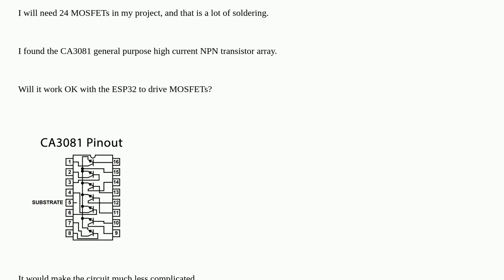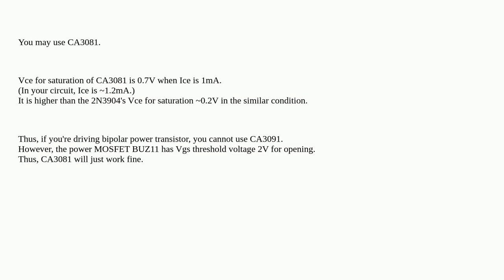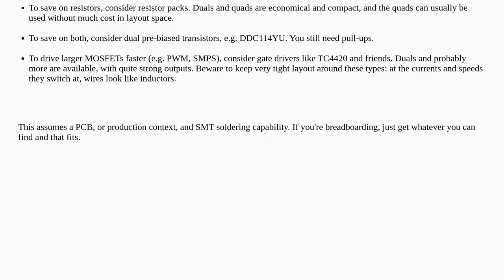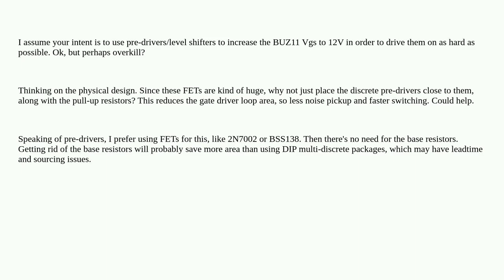Can I use a CA3081 NPN transistor array instead of a bunch of 2N3904 transistors to drive a bunch...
Can I use a CA3081 NPN transistor array instead of a bunch of 2N3904 transistors to drive a bunch of MOSFETs?

A special thanks goes out to the community

  mosfet npn transistor-array esp32